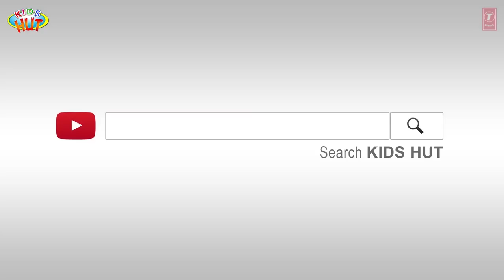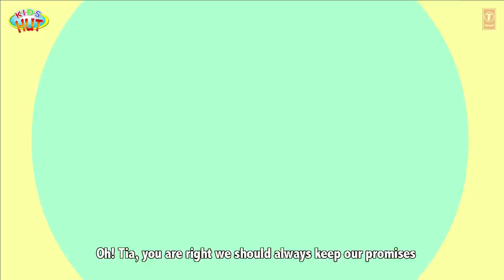KIDS STORIES - The Fox and The Crab Full Stories || Animated Stories For Kids - Tia and Tofu Stories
Here, we are presenting "KIDS STORIES - The Fox and The Crab Full Stories || Animated Stories For Kids - Tia and Tofu Stories" by KIDS HUT.

✿ Voice Credit: Tulsi Kumar ツ

✿‿✿ HELLO KIDS you are enjoying "KIDS STORIES - The Fox and The Crab Full Stories || Animated Stories For Kids - Tia and Tofu Stories" by Kids Hut.